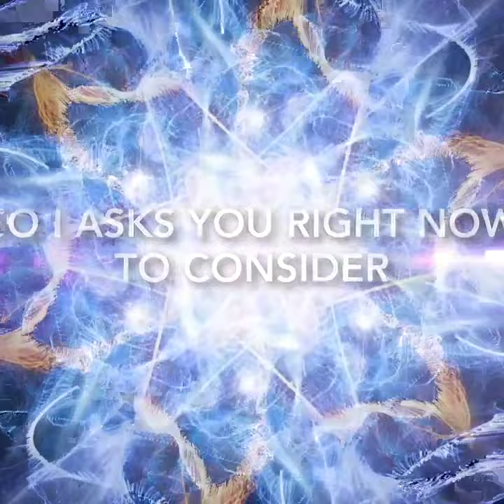Share This With People You Care About 2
Hi Social Media Friends I really care about you and want to see you successful and happy so I want to share with a special program that has been helping me and I know it will help you too! The program is related to Kevin Trudeau's, "Your Wish Is Your Command," program but this program takes it to a whole nother level! Enjoy! God bless! PS share it with the people you care about!